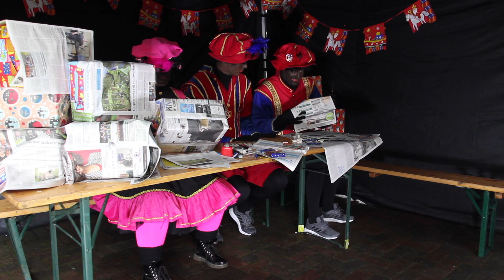Sinterklaasfilm 2022 deel 2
Deel  2 van de Sinterklaasfilm van  2022